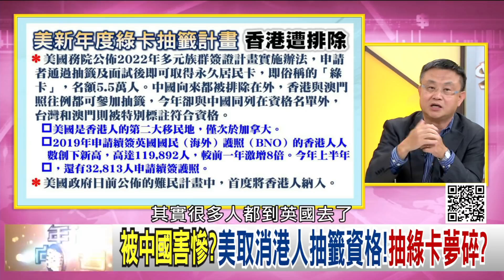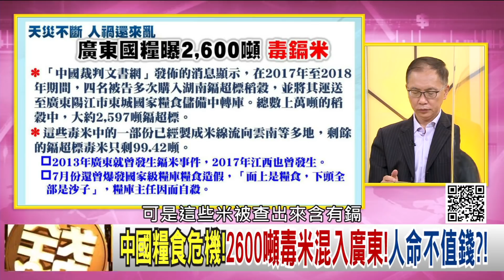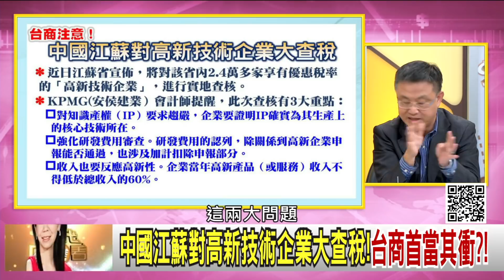精彩片段》朱岳中：8大天災襲擊中國...【年代向錢看】20201009